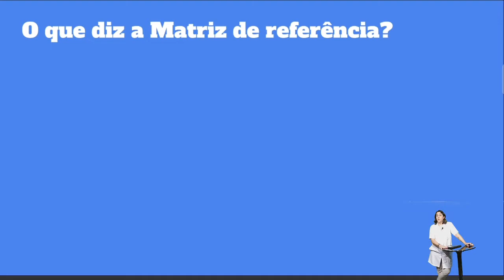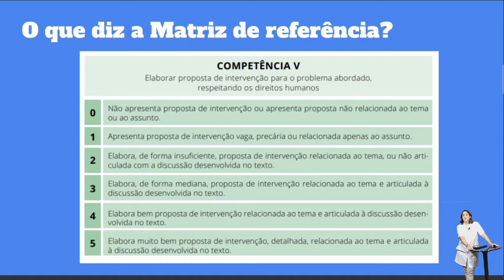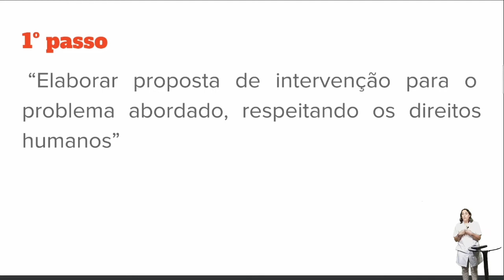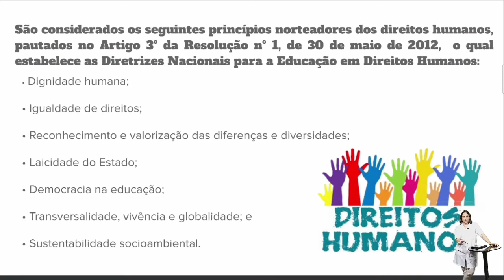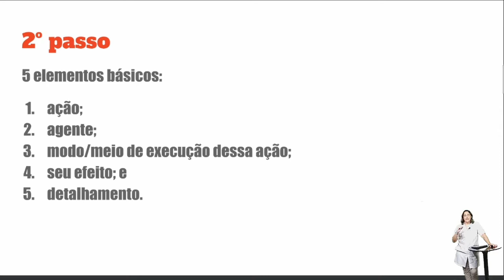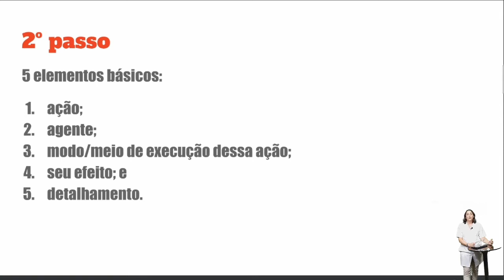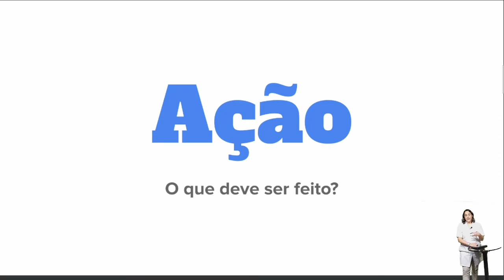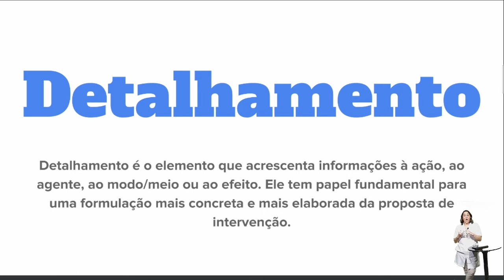SMCE / Luz , Câmera & Aulão Enem / Produção de Texto - 08/01